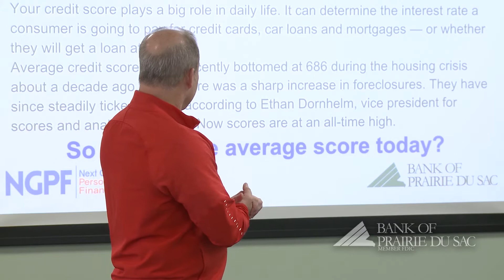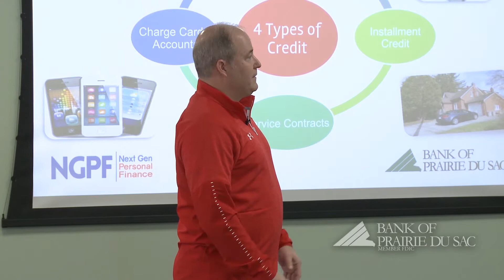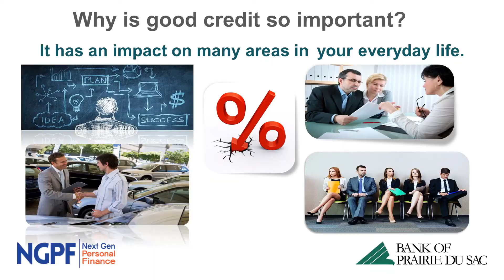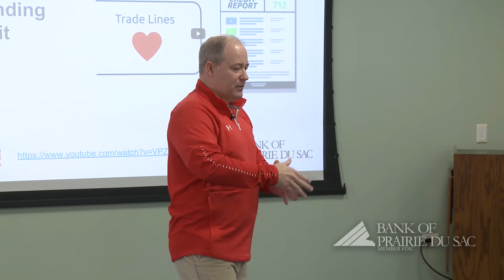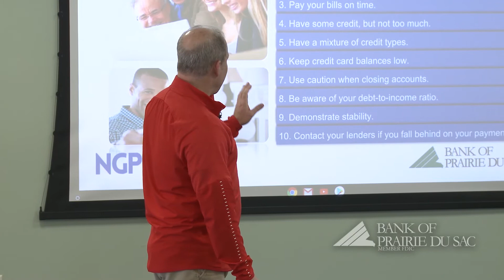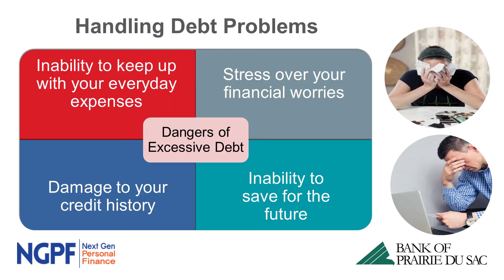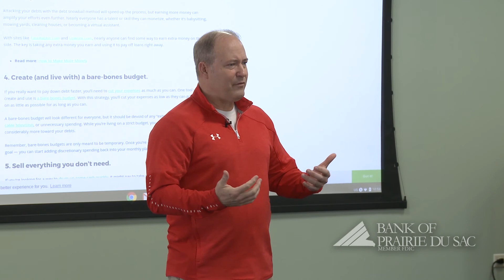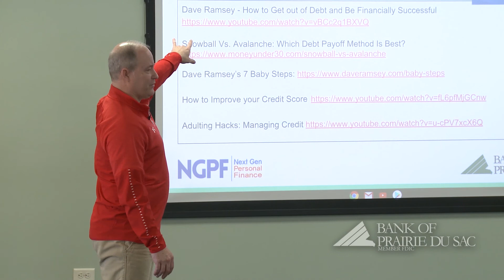Smart Money Personal Finance: Managing Credit (Full Class)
Regardless of your experience with credit, you can learn how to understand and better manage credit in our second Smart Money Personal Finance class.

Teacher Joel Chrisler will discuss credit scores, determining your credit readiness, how credit impacts your life, establishing credit, managing credit, reducing debt, and improving your credit.

Resources are not endorsed or approved by Bank of Prairie du Sac and are not subject to, or under the protection of, the privacy and security policies of Bank of Prairie du Sac.

Bank of Prairie du Sac NMLS# 673057. Equal Housing Lender. Bank of Prairie du Sac lends without regard to race, color, religion, national origin, sex, handicap, or familial status. Member FDIC.